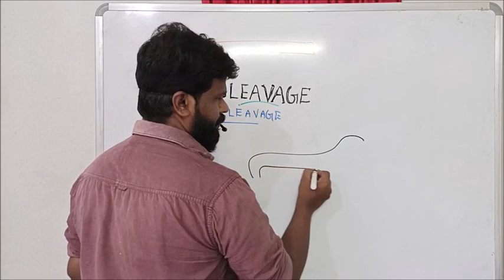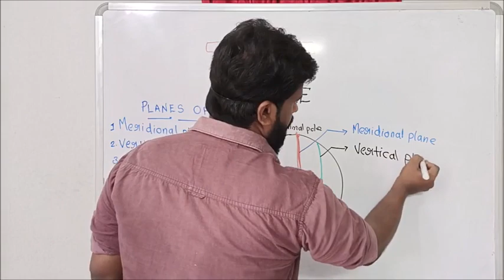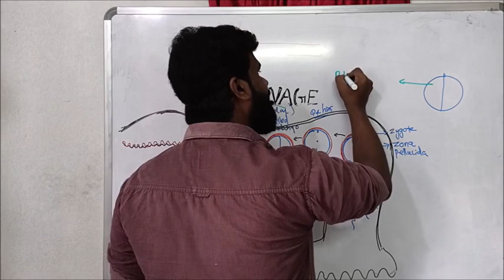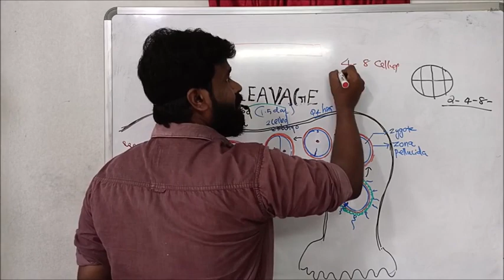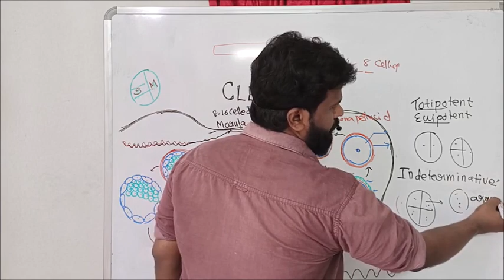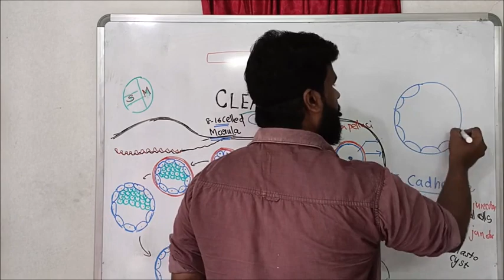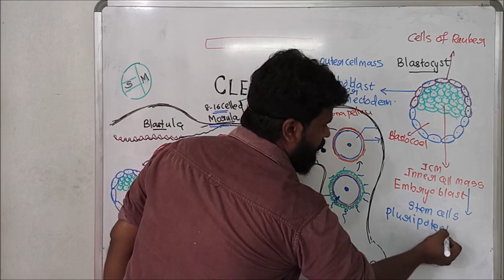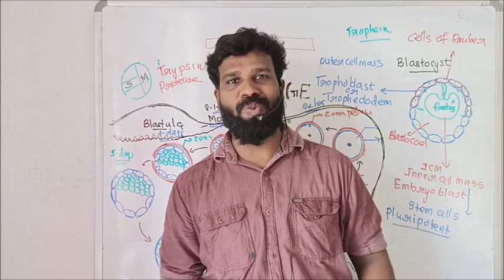HUMAN REPRODUCTION /CLEAVAGE /PLANES OF CLEAVAGE /COMPACTION/BLASTULATION/BLASTOCYST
Human reproduction //NEET/UG/PG ZOOLOGY